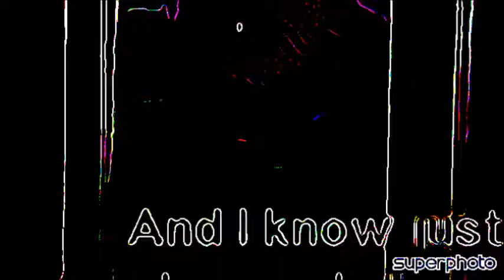0 Fireman Sam